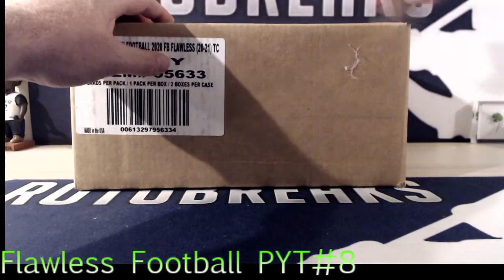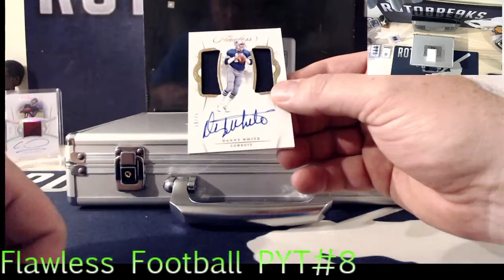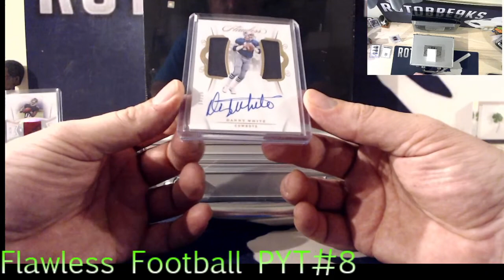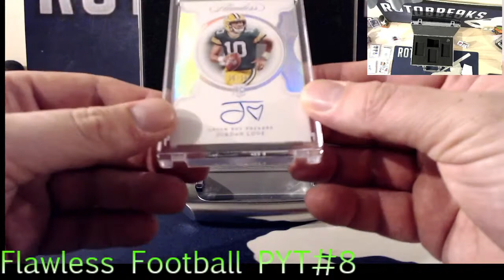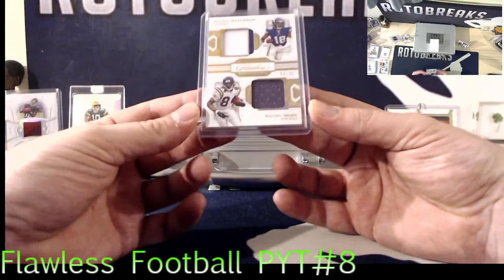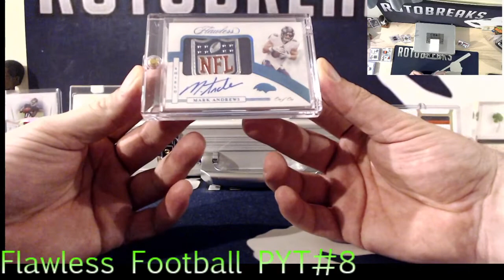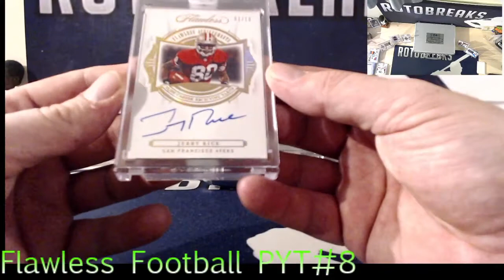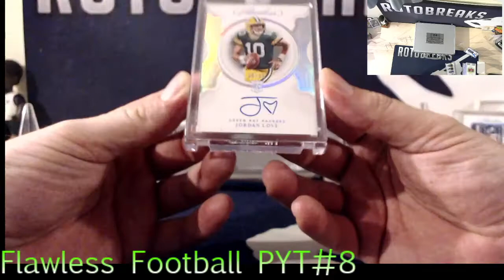FLAWLESS FOOTBALL PYT#8